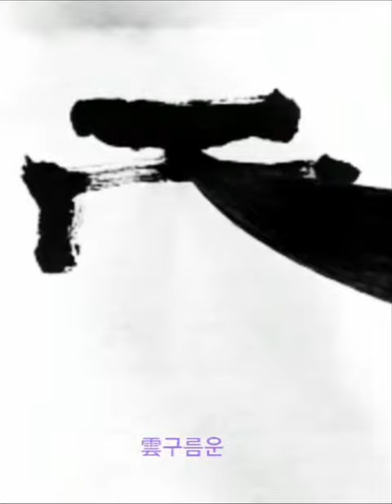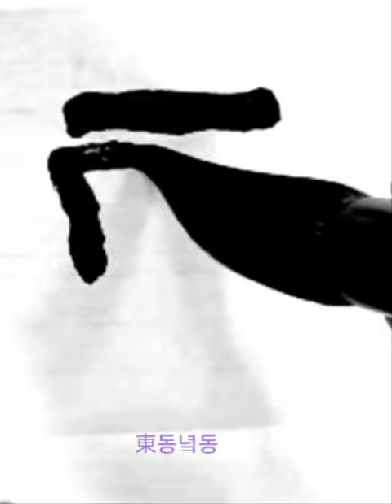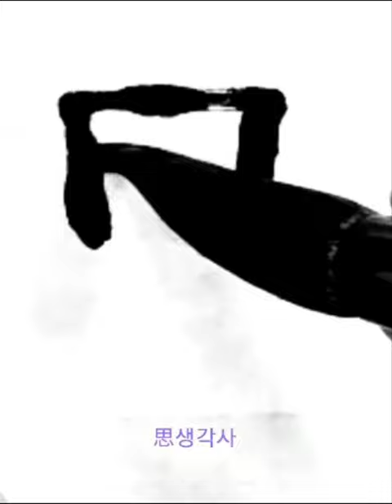雲問公東西人怨思 운문공동서인원사 隷書예서 漢한 張遷碑장천비